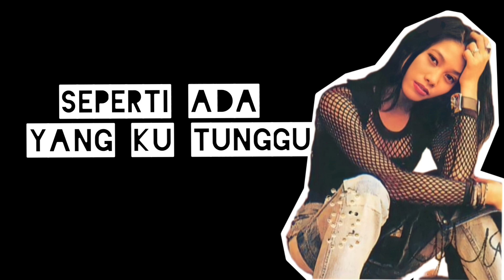ANGGUN C. Sasmi - "Sendiri" (1993)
LIRIK:
Rustam & Anggun

ARANSEMEN:
Pay (SLANK)

GITAR:
Pay (SLANK)

KEYBOARD:
Andy Ayunir

BASS:
Thomas Ramdhan (GIGI)

DRUM:
Ronald (GIGI)